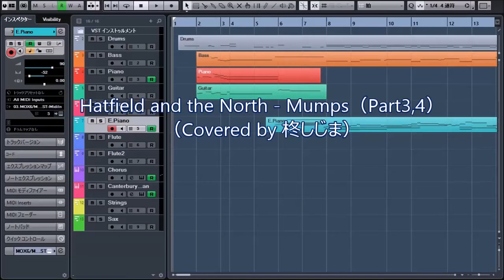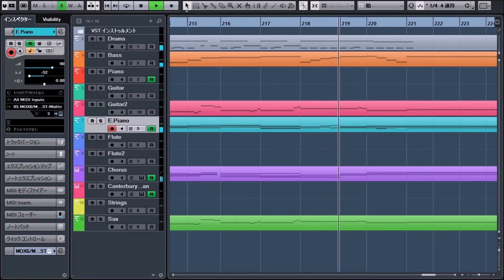Hatfield and the North - Mumps(Part3,4)(Covered by 柊しじま)